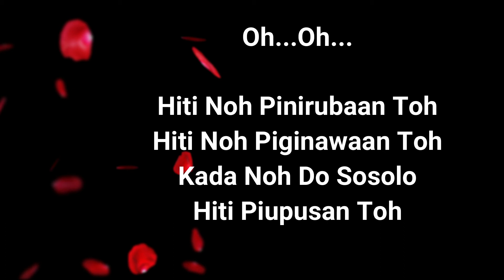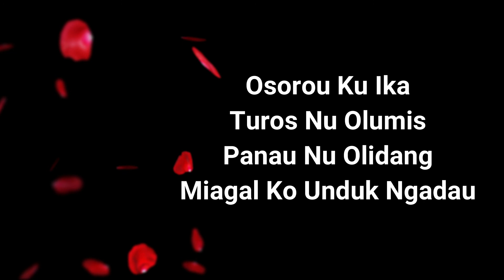Hiti Noh Piginawaan Toh (Karaoke version)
Tajuk : Hiti Noh Piginawaan Toh
Artis  : Jaeyres Jaes
Studio : Sukod Wagu Music Production

Piupusan Miagal Diti
Kakal Poh Di Ogirot
Osorou Oku Pirubaan
Tontok Diri Bulan Lima

Osorou Ku Ika
Turos Nu Olumis
Panau Nu Olidang
Miagal Ko Unduk Ngadau

Chorus:
Hiti Noh Pinirubaan Toh
Hiti Noh Piginawaan Toh
Kada Noh Do Sosolo
Hiti Piupusan Toh